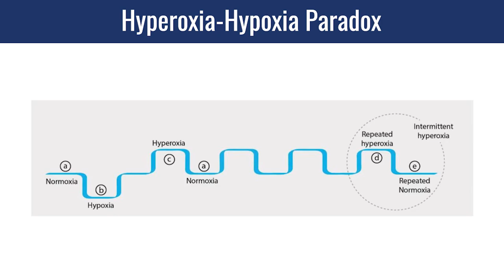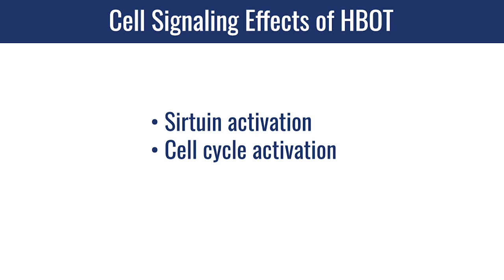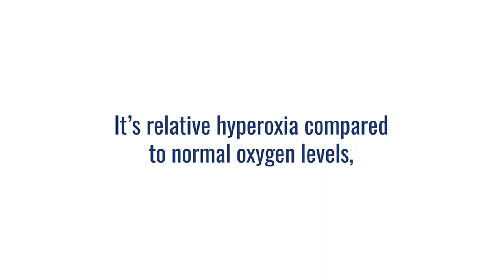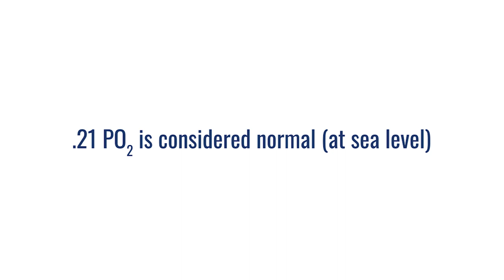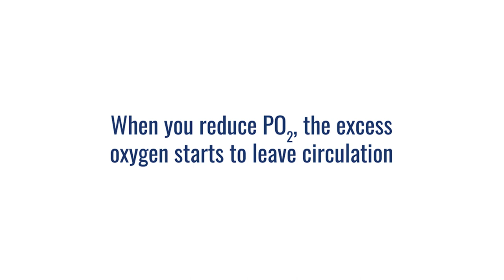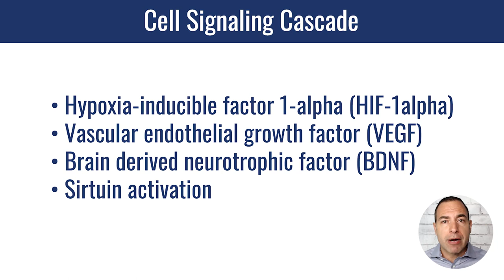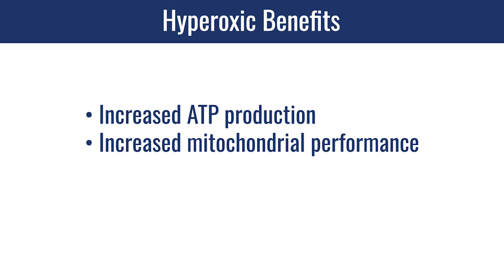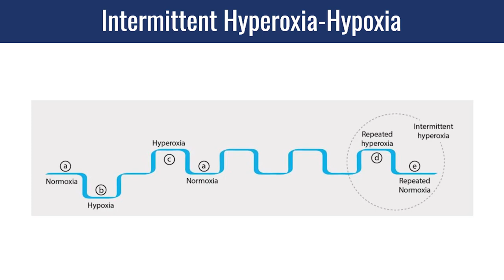You're Missing Major Benefits If You're Not Doing THIS With A Hyperbaric Chamber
Many of the long-term benefits that come with regular Hyperbaric Oxygen Therapy have to do with this powerful tool.

It has an accelerated effect on our cell signaling, especially with regards to sirtuin activation, cell cycle activation, and DNA repair, epigenetic repair, and tissue regeneration.

Of course we get the short-term benefits of megadosing oxygen like increased ATP production, increased mitochondrial performance, increased immune system activation, etc.

But the research indicates this is very stimulating from a healing and regenerative standpoint and is largely responsible for stimulating sirtuins, HIF-1-alpha, VEGF, BDNF, and stem cells.

So what is this mystery tool?

Check out this video to find out!

Here’s a link to the research paper mentioned in this video